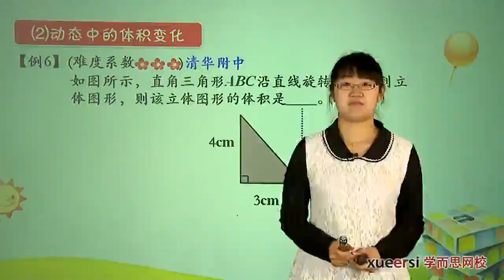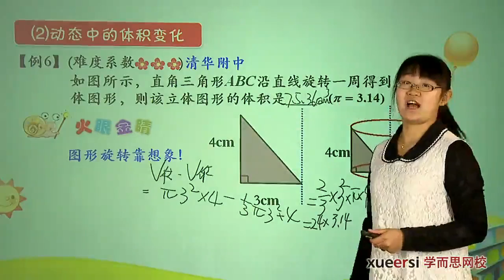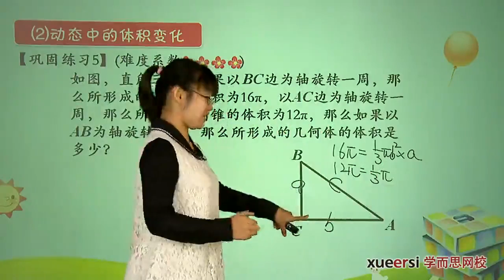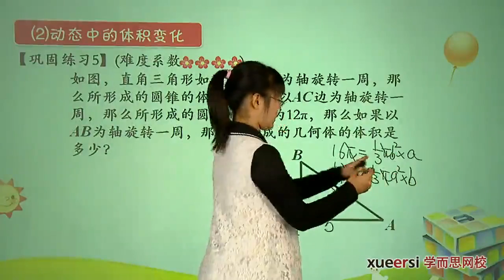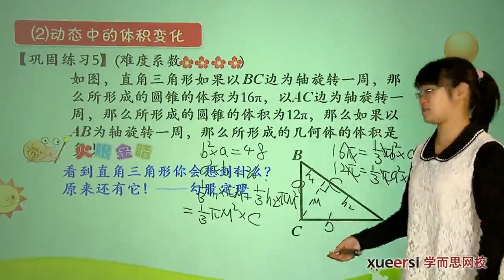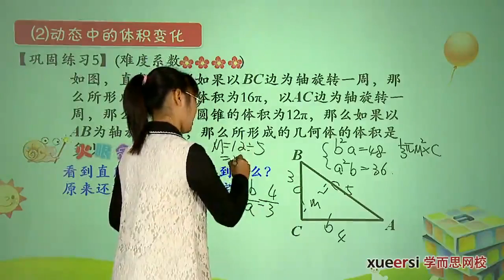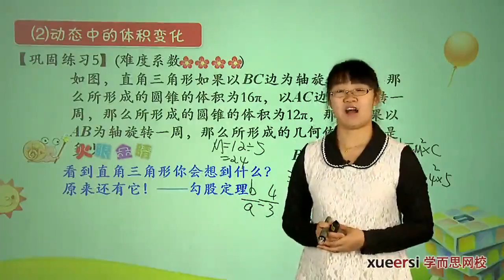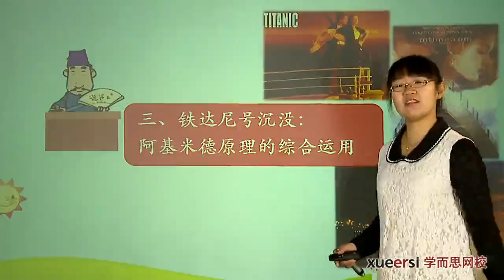学而思 六年级 几何——立体几何例6